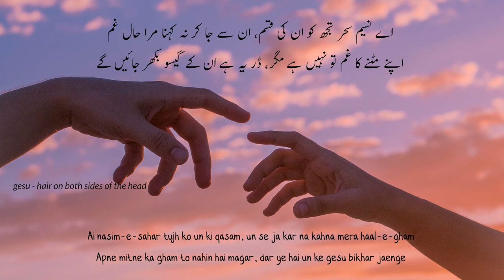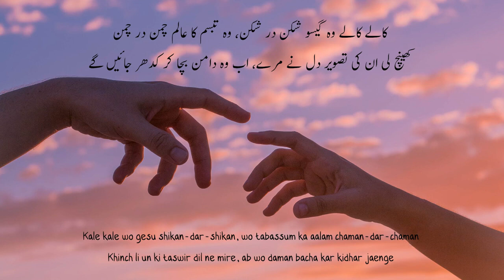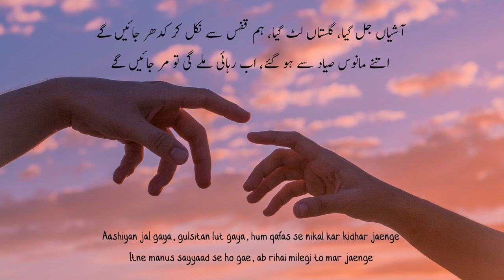Aashiyan Jal Gaya | Raaz Allahabadi | Sad Urdu Poetry | Heart Touching Poetry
Urdu Poetry By Raaz Allahabadi

Aashiyan jal gaya, gulsitan lut gaya, hum qafas se nikal kar kidhar jaenge

Itne manus sayyaad se ho gae, ab rihai milegi to mar jaenge

Aur kuchh din ye dastur-e-mai-khana hai, tishna-kaami ke ye din guzar jaenge

Mere saqi ko nazren uthane to do, jitne khali hain sab jam bhar jaenge

Ai nasim-e-sahar tujh ko un ki qasam, un se ja kar na kahna mera haal-e-gham

Apne mitne ka gham to nahin hai magar, dar ye hai un ke gesu bikhar jaenge

Ashk-e-gham le ke aakhir kidhar jaen ham, aansuon ki yahan koi qimat nahin

Aap hi apna daman badha dijiye, warna moti zamin par bikhar jaenge

Kale kale wo gesu shikan-dar-shikan, wo tabassum ka aalam chaman-dar-chaman

Khinch li un ki taswir dil ne mire, ab wo daman bacha kar kidhar jaenge
aa mohabbat ki basti basayenge hum
hath jal gaya
raatein thi chandni joban pe thi bahar
raaz allahabadi
habib wali mohammad aaj jaane ki zid na karo
m kaleem ghazals
ja kahiyo unse
ae nigare watan tu salamat rahe
habib wali muhammad milli naghma
nadeem wali mohammad
aashiyan barfi
aashiyan song
aashiyan lyrics
urdu poems
urdu paheliyan
urdu poetry status
urdu padhne ka tarika
urdu poems for nursery class
urdu poems alif bay pay
urdu poetry black screen
urdu pashto mix songs
aashiyan barfi lyrics
aashiyan song barfi
aashiyan qalandri deewane lajpal de
aashiyan dholna jeevansathi jodi
aashiyan jal gaya habib wali muhammad
aashiyan movie
aashiyan cover
aashiyan jal gaya